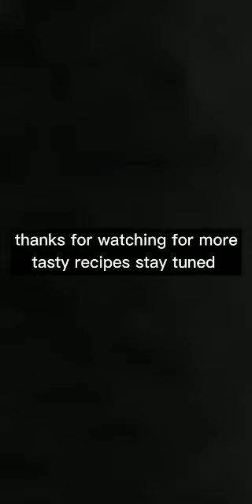চিংড়ী মালাইকারী। Hapsa's Vlog